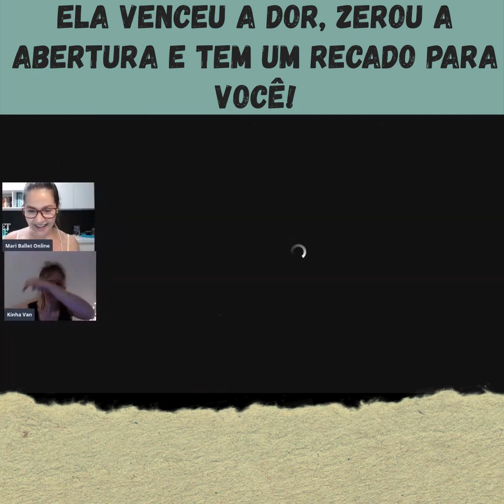Ela venceu a dor, zerou a abertura e tem um recado para você!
Bora postar a foto de natal com a abertura zerada? 😅

Veja a Érica, aluna T8S que venceu seus limites! 🤩

Lembrando que estamos com MATRÍCULAS ABERTAS para a única turma T8S de 2020! Para ter mais informações sobre, basta enviar "Quero T8S" no direct que envio o link para você 😉

Mari - Ballet OnLine
Treinamentos❤️